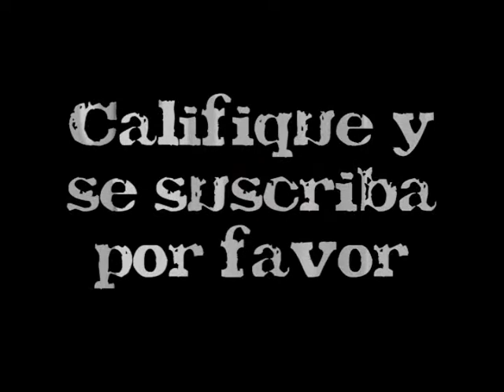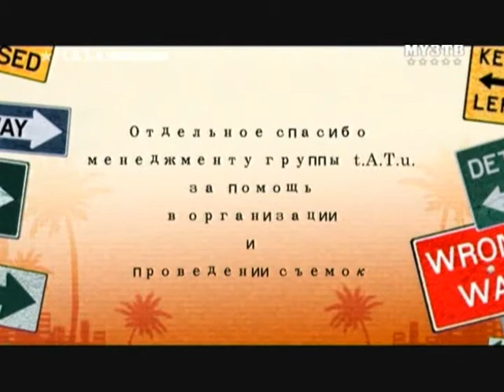t.A.T.u. Expedition - Episode 4 Part 3 (w/ English subtitles)